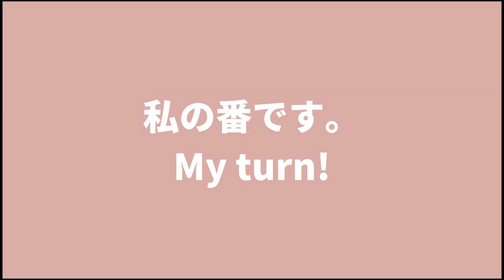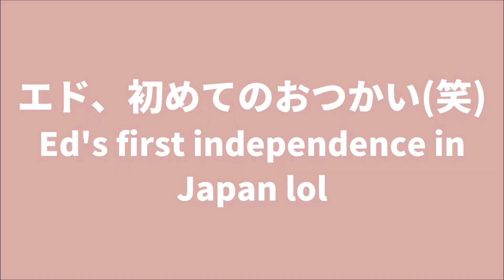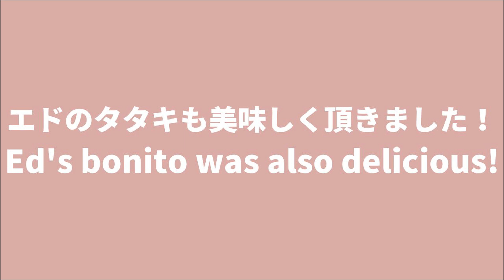Roasting Bonito Fish Experience! 【JAPAN TRAVEL VLOG 2022】 日英ファミリー | 国際結婚 | 日本帰国 | 高知観光 | 国際ファミリー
この度、4月に私達家族はやっと日本に帰国をし、実家高知の両親にひゅうご豆を初めて会わせることが出来ました。

今日はその日本帰国Vlog５つ目です。
(日本帰国Vlogのプレイリストを作成したので、そちらもご確認ください。)
今回は、高知県と言えばのカツオのタタキをイギリス人夫のダディと体験してきました！